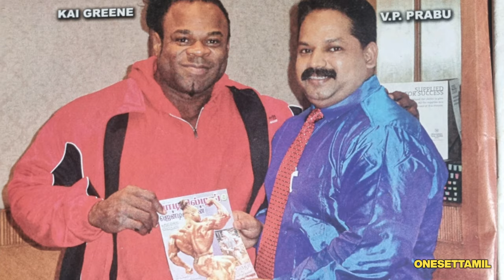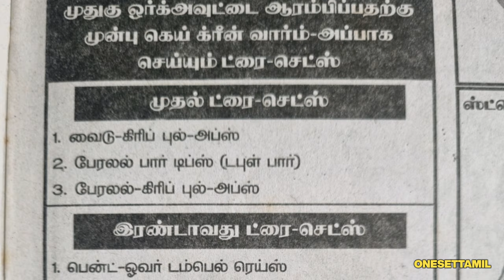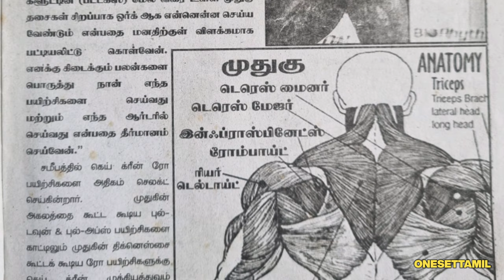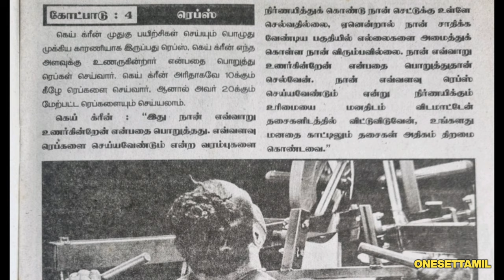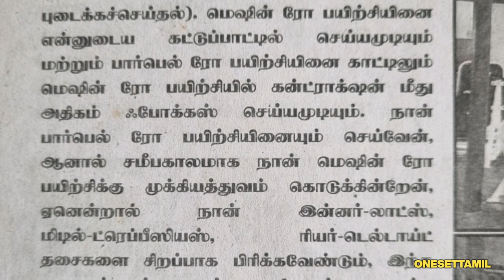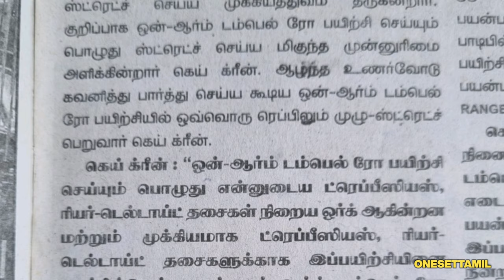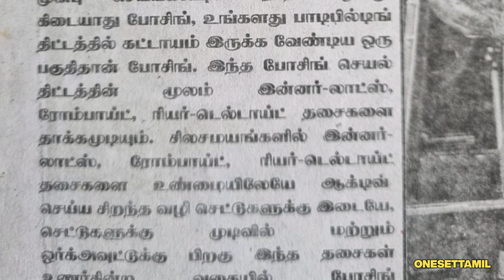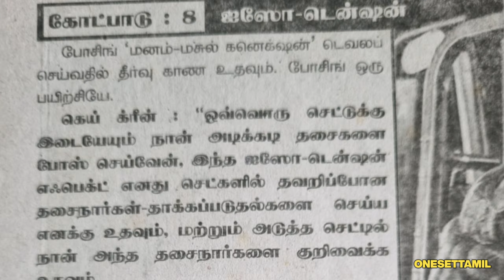kai greene secrets for Bigger Back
I used some comical clips to this video for motivate others and educational purpose.
I will not get any revenue from this Video.

if you want to remove the clips I can do it

I have put so much effort to make this video.